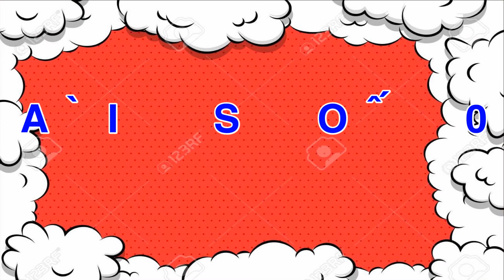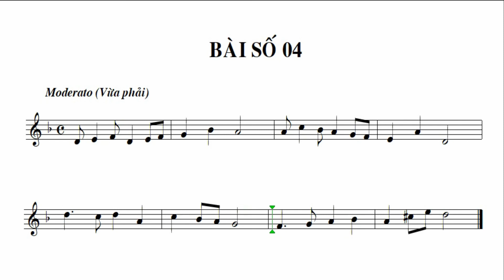TẬP ĐỌC NHẠC LỚP 9 - BÀI 04